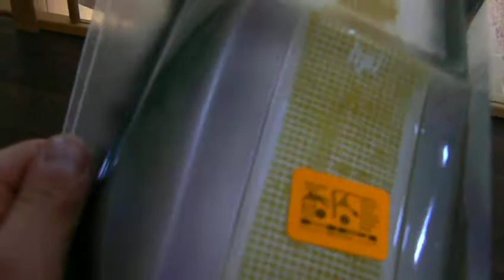baja HPI 5B aerographe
Apres des années de retraite en peinture, je me lance dans une nouvelle coque .
Elle est faite avec en couleur majeur de deux teintes differente de couleur "cameleon" et surtout sur la partie arriere du style goute d eau.